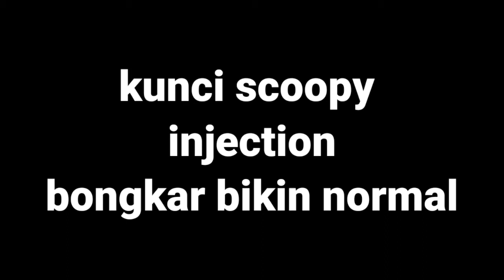cara buat kunci motor scoopy - duplikat kunci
cara buat kunci motor scoopy adalah video tutorial cara membuat duplikat kunci motor scoopy yang hilang, simak caranya,.

Semoga tutorial cara membuat kunci motor yang hilang ini bermanfaat  dan menambah wawasan bagi yang sedang merintis usaha duplikat kunci.

Selamat berkarya.
Terima kasih.